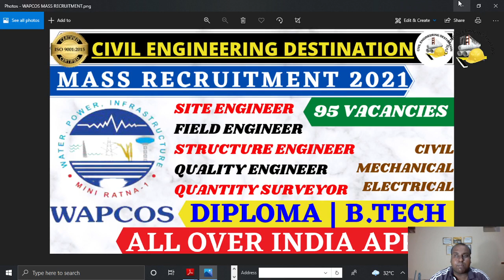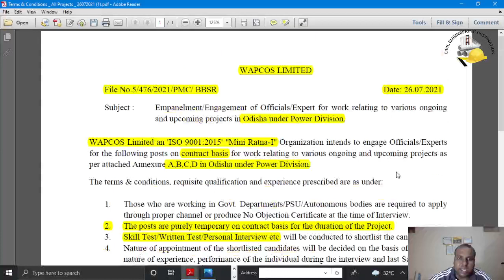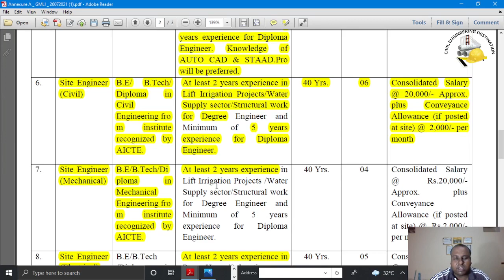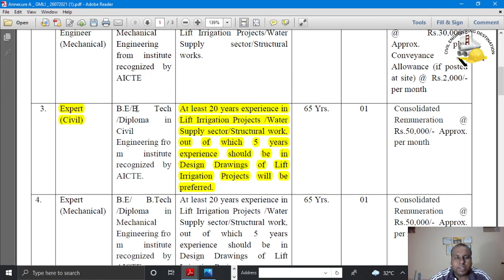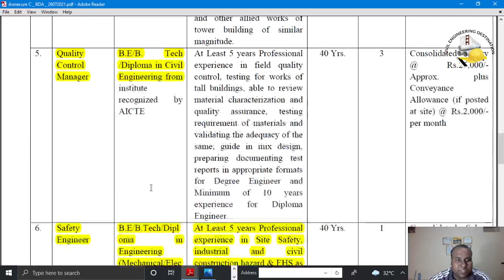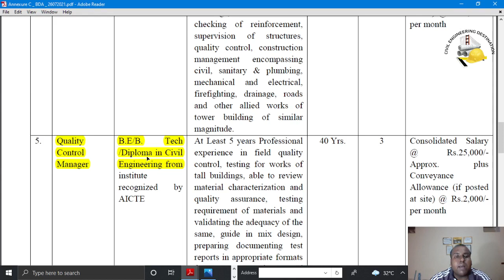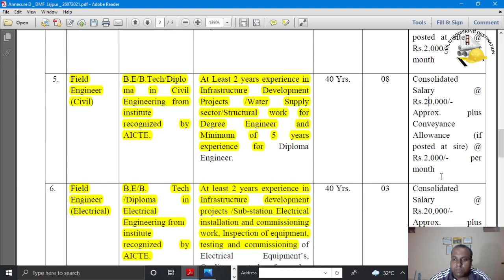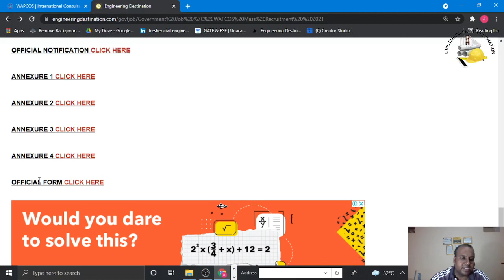WAPCOS MASS RECRUITMENT NO EXAM NO FEES CIVIL ENGINEER 2021